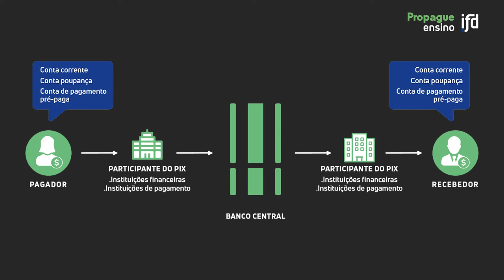Pix: entenda seu funcionamento e governança | Módulo 4, Aula 4 - Curso Fintechs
Nesta aula, continuamos a falar sobre o Pix e explicamos o papel do Banco Central como instituidor do arranjo de pagamento.

Professor: Breno Lobo é consultor na Gerência de Gestão e Operação do Pix, que faz parte do Departamento de Competição e de Estrutura do Mercado Financeiro do Banco Central do Brasil. Economista, com mestrado em economia pela UnB, trabalha na área de sistema de pagamentos do Banco Central há 15 anos. Participou ativamente desde os estudos iniciais para a implantação de pagamentos instantâneos no Brasil, bem como no benchmarking da experiência internacional, conduziu o grupo de trabalho com o mercado em 2018 e coordenou o desenvolvimento e a implantação do Pix, o pagamento instantâneo brasileiro. Atualmente, atua como consultor na condução da agenda evolutiva do Pix e nos seus processos operacionais.